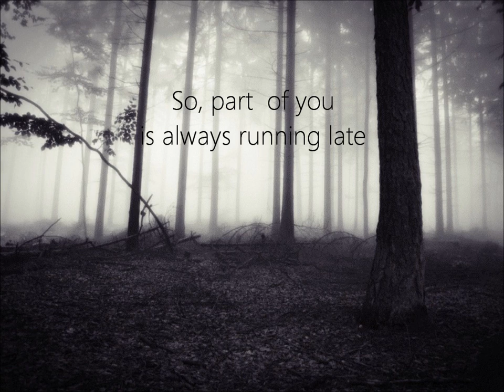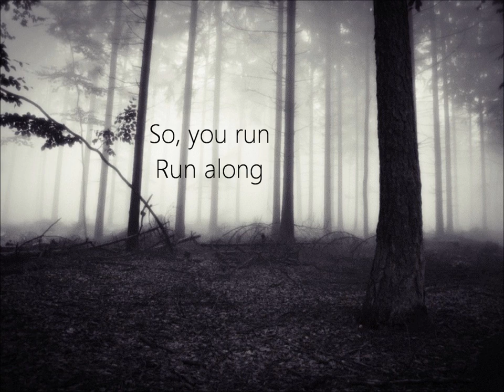Run Along - Silence (Slovenka/Slovenian Girl Soundtrack) with Lyrics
One night I watched SBS and Slovenian Girl was on (SLOVENKA)! I enjoyed the film alot and found this song something to look back on. I hope you guys enjoy this. Please NOTE: I DO NOT MAKE THE MUSIC! Thanks